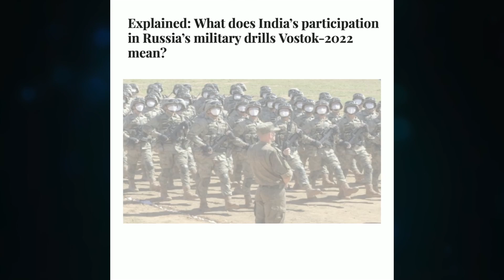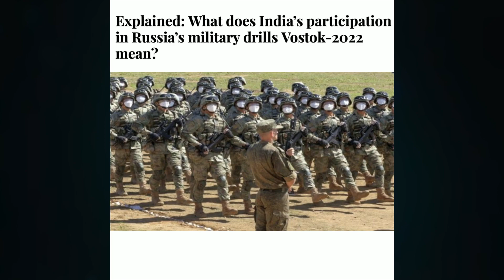ஜப்பானுக்காக இந்தியா ரஷ்யாவில் செய்த தரமான சம்பவம்.! | vostok 2022